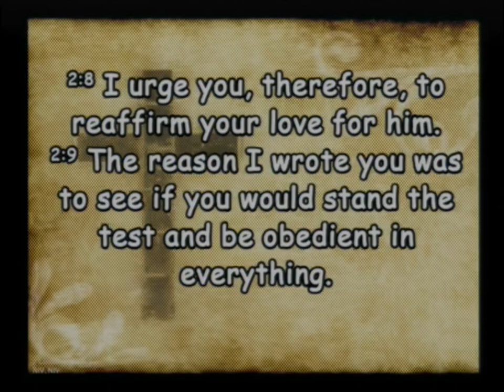20230226 Let My People Go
Sunday Service - Let My People Go